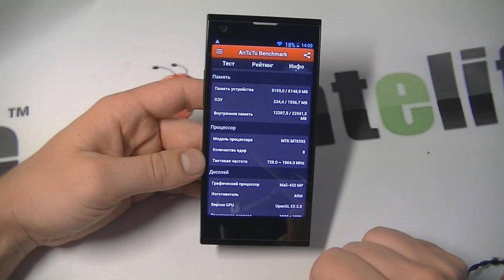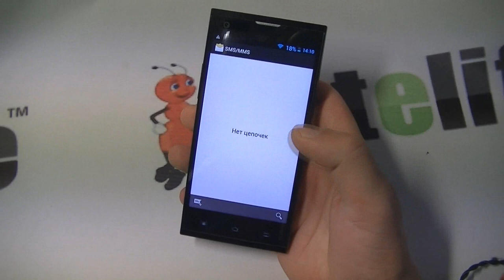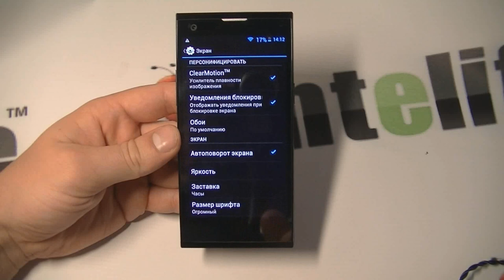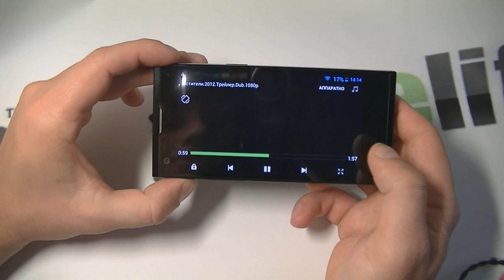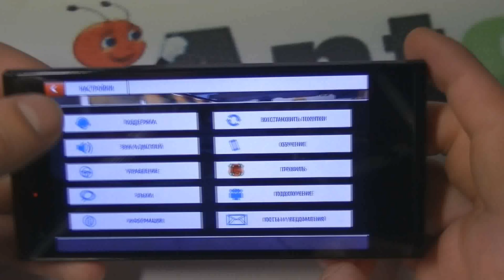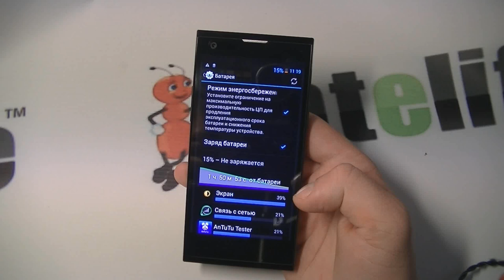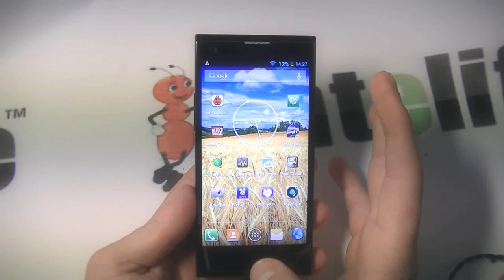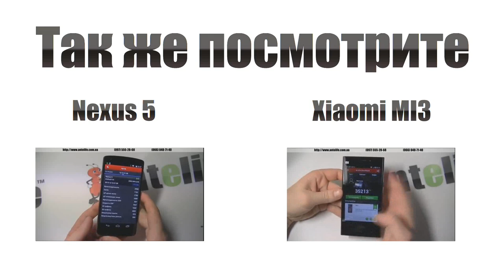ThL T100s Iron Man MTK6592 Octa Core. Обзор смартфона/Smartphone review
Новый THL T100S оказался не таким доработанным, как этого хотелось бы. Смартфон THL T100S полностью соответствует всем заявленным характеристикам, однако есть моменты, которые нужно исправлять более доработанной прошивкой, например работу аккумулятора, камеры, и суммарную оптимизацию всего всего.

Смартфон THL T100S имеет шикарный корпус, все монолитно, ничего нигде не скрипит не люфтит. Материал изготовления поликарбонат. Две отличных камеры  с автофокусом также присутствуют. В антуту смартфон набирает около 26к баллов, что очень внушительно, как для бюджетного китайского устройства.